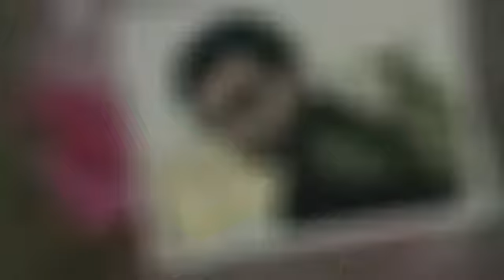Most Romantic Collecion Of Kumar Sanu & Udit Narayan 90s